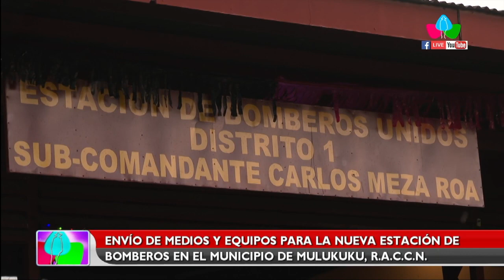Envían camiones de bomberos para nueva estación en Mulukukú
noticias

MANAGUA – NICARAGUA / Como parte del fortalecimiento del modelo de seguridad que desarrolla el Gobierno de Nicaragua, este mañana desde la estación central de Bomberos Unidos en Managua, se realizó el desplazamiento de 2 camiones que formarán parte de la nueva estación del municipio de Mulukukú en el Caribe Norte del país, a inaugurarse este próximo 14 de noviembre.

El Comandante Ramón Landero, director Bomberos Unidos de Nicaragua señaló que en el año 2007, cuando el Comandante Daniel Ortega llegó al poder, el país solo contaba con 32 estaciones, y a partir de esa fecha el Gobierno Sandinista ha construido y puesto a disposición del pueblo 160 estaciones de bomberos.